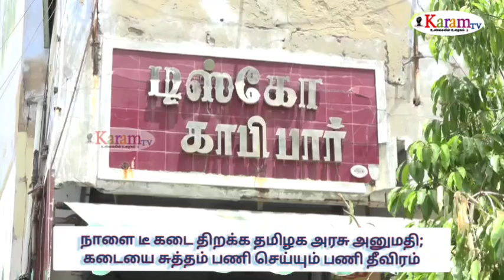டீ கடை திறக்க அரசு அனுமதி; கடையை சுத்தம் பணி செய்யும் பணி தீவிரம்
தூத்துக்குடியில் நாளை டீ கடை திறக்க தமிழக அரசு அனுமதி;  கடையை சுத்தம் பணி செய்யும் பணி தீவிரம்

தமிழகத்தில் கொரோனா தொற்றை தடுக்கும் வகையில் கடந்த இரண்டு வாரங்களாக முழு ஊரடங்கு உத்தரவு பிறப்பிக்கப்பட்டுள்ளது தற்போது சில தரவுகளுடன் ஊரடங்கு உத்தரவு அமல்படுத்தப்பட்டுள்ளது  தூத்துக்குடி மாவட்டத்தில் நாளை முதல் டீ கடை திறக்க தமிழக அரசு அனுமதி வழங்கியதை தொடர்ந்து தூத்துக்குடியில் உள்ள டீக்கடைகளில் சுத்தம் செய்து நாளை காலை கடையை திறப்பதற்காக கடையை சுத்தம் செய்யும்  பணிகள் நடைபெற்று வருகிறது.